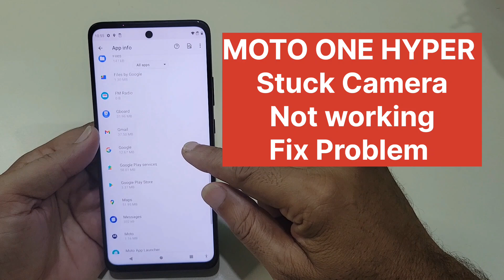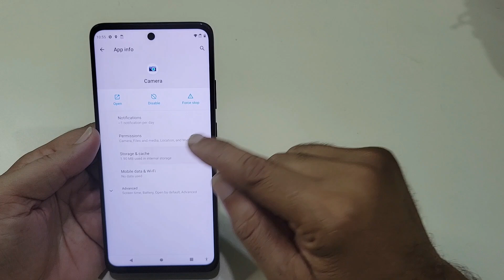Moto one Hyper Camera Not Working How To Fix Error